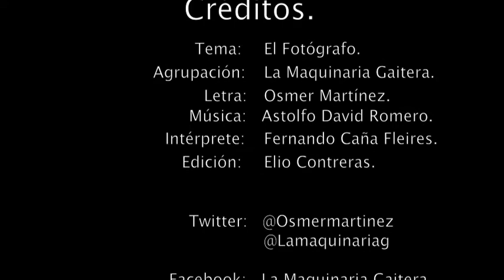EL FOTOGRAFO La Maquinaria Gaitera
AUTOR: LETRA DE OSMER MARTINEZ Y MUSICA DE ASTOLFO DAVID ROMERO.
ARMONIA Y ARREGLOS MUSICALES: HUMBERTO BRACHO.
GRUPO: LA MAQUINARIA GAITERA
PARA CONTRATACIONES: 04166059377 Y 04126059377